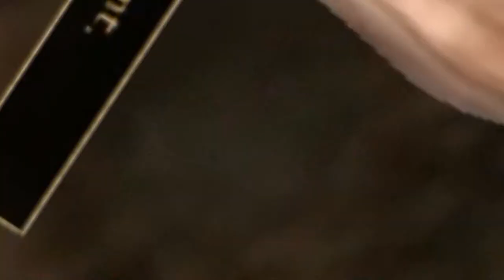Jeu Vidéage toujours sans Squeezie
The Elder Scrolls III: Morrowind (souvent abrégé en Morrowind) est un jeu vidéo de rôle, développé par Bethesda Softworks et édité par Ubi Soft Entertainment, sorti en France en septembre 2002 sur PC puis en novembre 2002 sur Xbox. C'est le troisième volet de la série de jeux The Elder Scrolls après Arena et Daggerfall.

Le joueur dirige un personnage dans la contrée de Morrowind, et plus précisément sur l'île de Vvardenfell (24 km²). Son personnage évoluera grâce aux centaines de quêtes que lui proposent les PNJ. La quête principale peut être abandonnée ou reprise à n'importe quel moment ; elle doit être considérée plus comme un fil conducteur narratif que comme le « but du jeu ». L'univers est assez dense pour permettre — tout comme ses prédécesseurs — de se promener longuement dans l'île.

Merci Wikipédia mdr